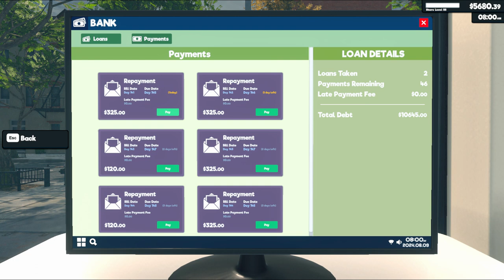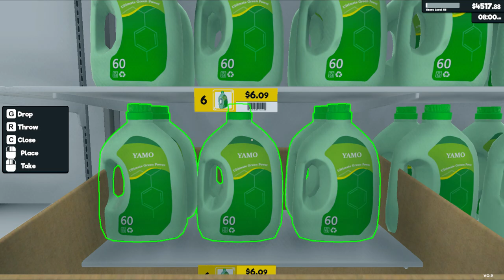Supermarket Simulator Day 145 Part 1